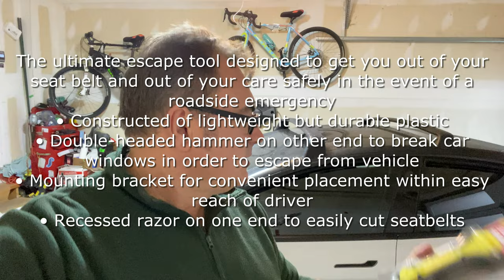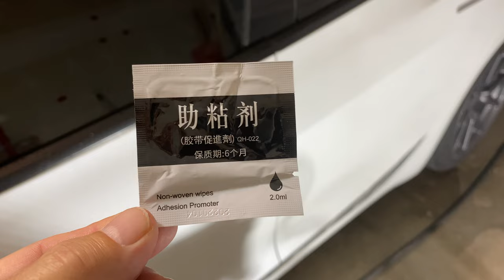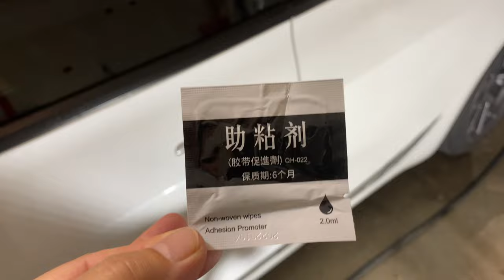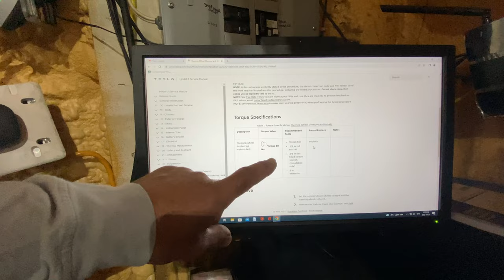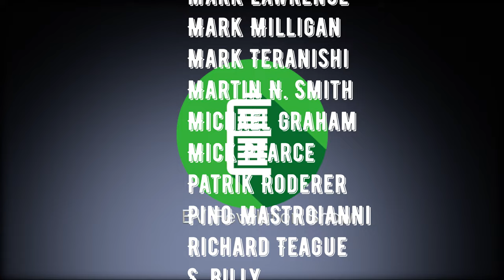Tesla Timeout #22 - EVANNEX Sponsor - Carbon Fiber Steering Wheel Model 3/Y & Door Handles!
My thanks to the fine folks at EVANNEX for sending me over a couple great items to accessorize my Model 3 with.

Check out this video for an excellent steering wheel upgrade and door handles, yes I said door handles, for my Model 3!

Also thanks to Cyril and Joe of Wheeler Automotive.

EVANNEX® is an aftermarket automotive accessories manufacturer and retailer offering its customers premium third-party products. All manufacturer names, symbols, and descriptions, used in our images and text are used solely for identification purposes only. It is neither inferred nor implied that any item sold by EVANNEX.com is a product authorized by or in any way connected with any vehicle manufacturers displayed on our website.

$10 off any order over $100